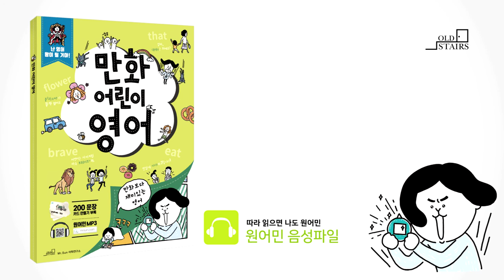만화어린이영어_파닉스자음편(11-19p)